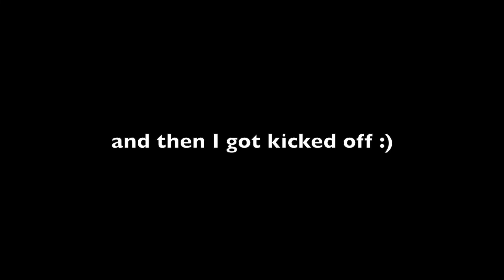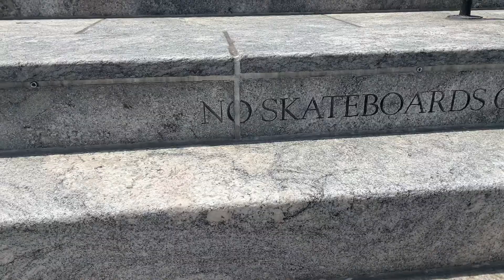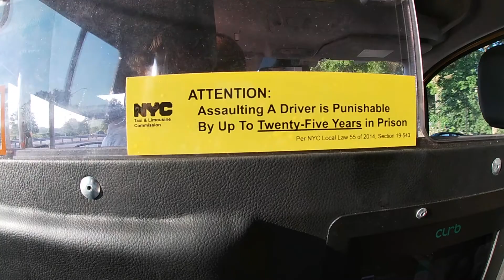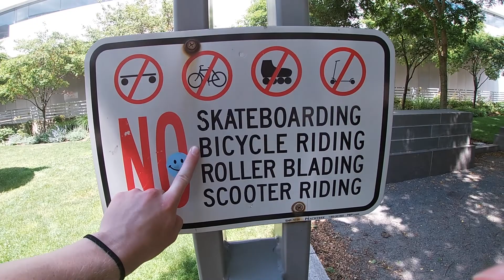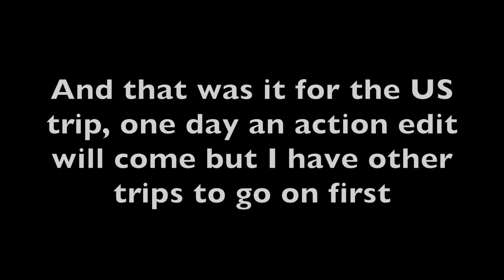Modelling on Manhattan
went to NYC to submerge in the tourist experience before leaving the states for good